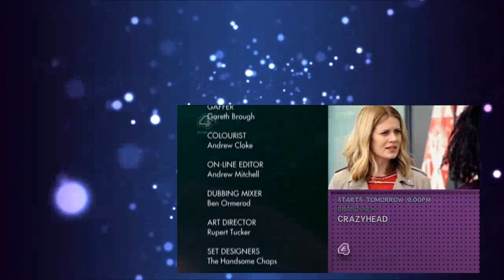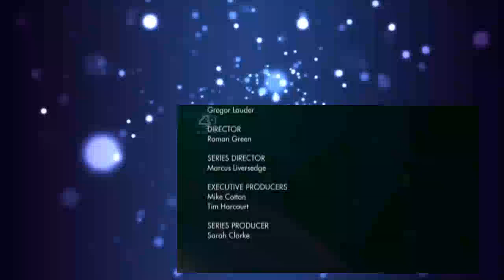Body Fixers Season 1 Episode 6 Full Episode